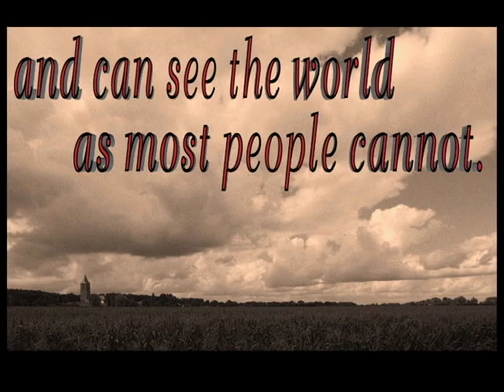Convergence Trailer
Convergence is the first novel in a series of three created by J.D. Watts. Daniella Rossi has always known she was different, able to see the beautiful creatures that walk amongst mankind, unseen and unnoticed. Her life takes an unexpected turn when her lifelong guardian is replaced by a new awkward guy and Dani discovers that she's far more important than she ever dreamed. This is a young adult novel, suitable for most ages. or to purchase Convergence in paperback or ebook formats, go